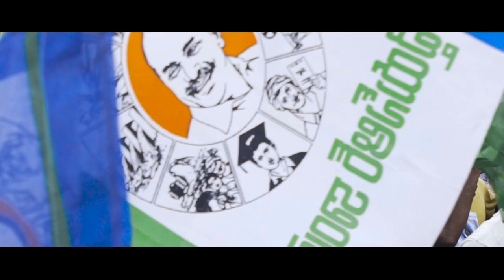Vanchana pai garjana